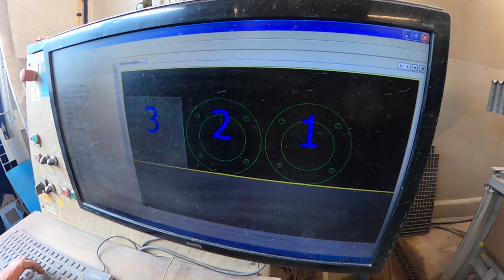Hemmerle Performance, Part II, Vespa GS3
Neuaufbau Vespa GS3